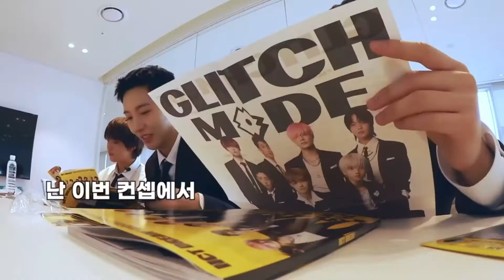haechan and his love for renjun